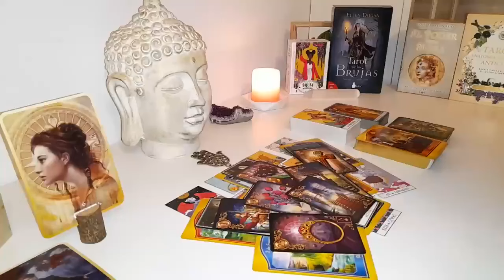CAPRICORN🤭OMG! U BETTER PREPARE YOURSELF FOR A LOVER WHO IS TRULY READY TO COMMIT ❤️ LOVE TAROT❤️